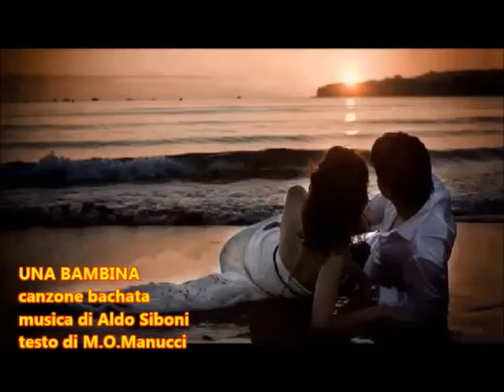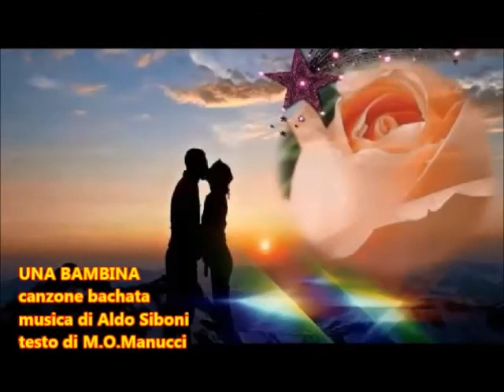UNA BAMBINA_canzone bachata_musica di Aldo Siboni-testo di Manucci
musica -arrangiamento & registrazione Aldo Siboni
..sono disponibili Basi +partiture musicali